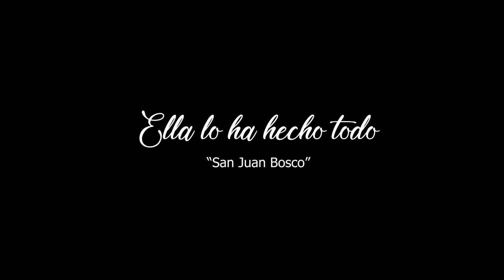ABC MARIANO - CANTO DE AMOR // Sesiones acústicas de edición limitada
Este es nuestro homenaje a Maria Auxiliadora y a toda la familia salesiana. Desde nuestros hogares nos unimos alumnos y músicos profesionales para regalarte estas hermosas canciones, "ABC MARIANO" y "CANTO DE AMOR"
Hoy más que nunca necesitamos mantener la calma, estar aislados físicamente, pero unidos con el alma y corazón para vencer y salir pronto de estos momentos tan difíciles.